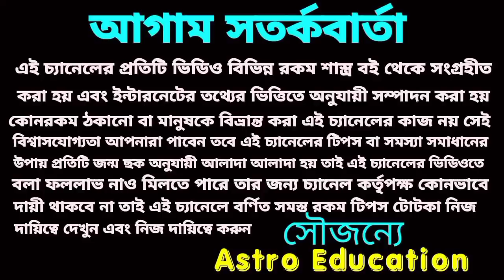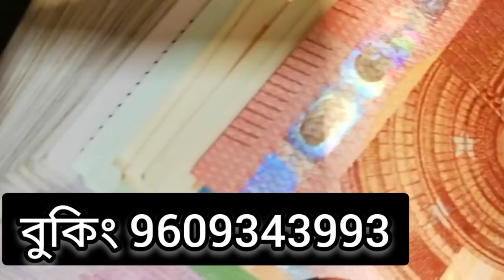এই 5 টি রাশির প্রবল লটারি প্রাপ্তি হতে চলেছে!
এই 5 টি রাশির গুলির লটারি পেতে চলেছে